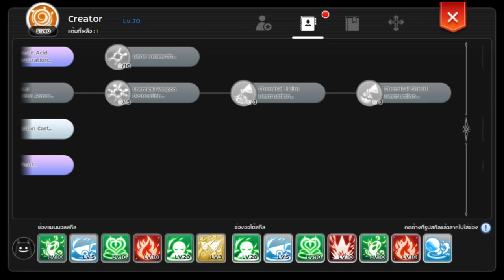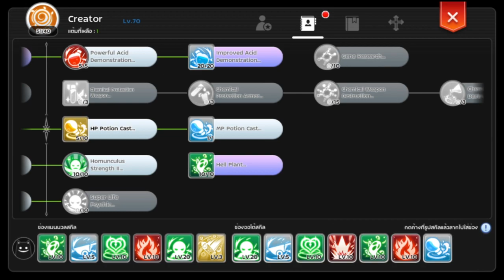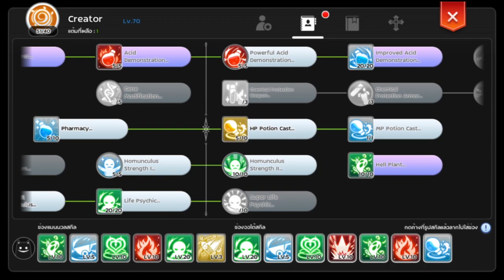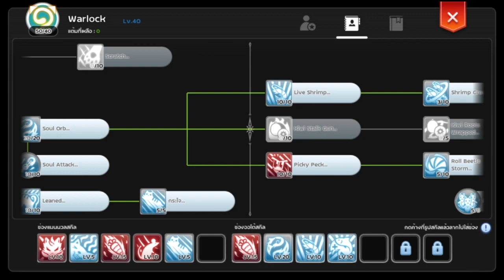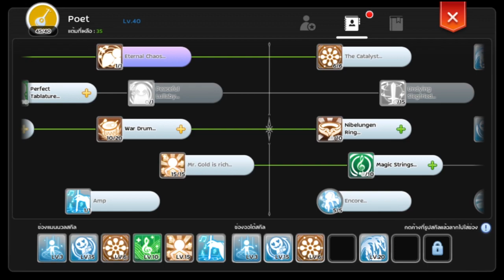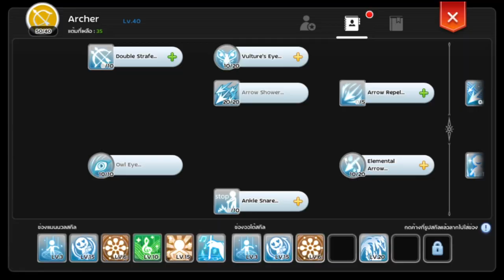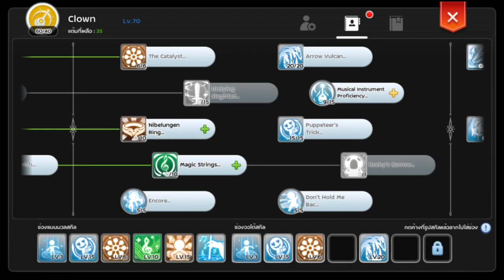ROM 2.0 Begetter ใช้สกิลโดยไม่ต้องใช้ของ!! ฟรีๆ ไม่ใช่สุลต่านก็เล่นได้!!